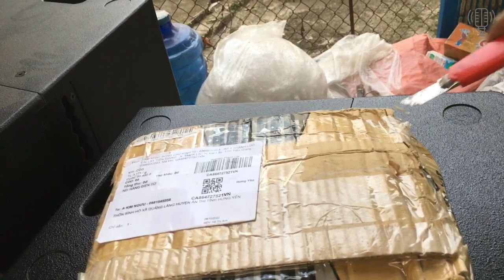Nhận Chỉnh Sửa Lại Phân Tần Loa Các Loại